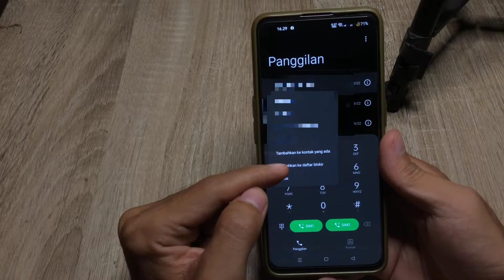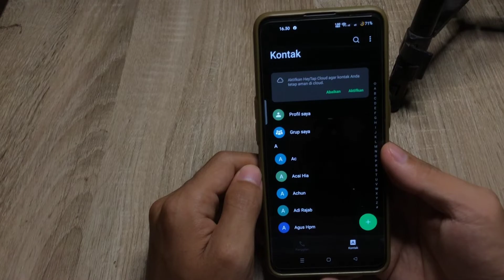Cara Blokir Nomor Hp Orang Di Hp Oppo Reno 8